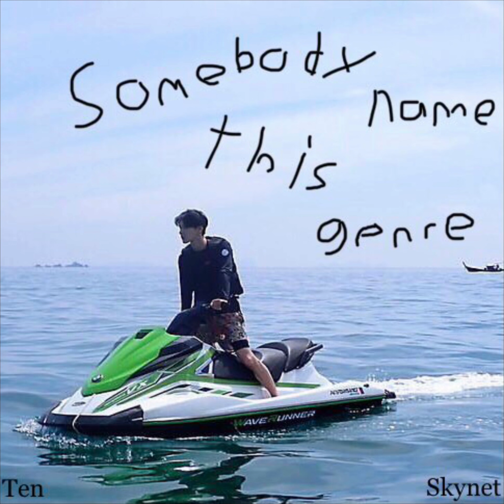somebody name this genre (ft Ten of SuperM)